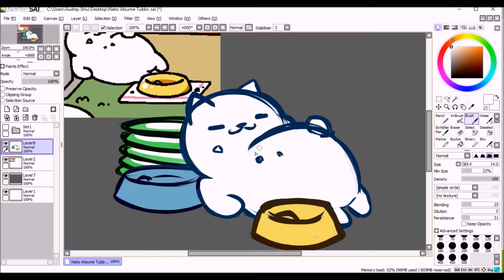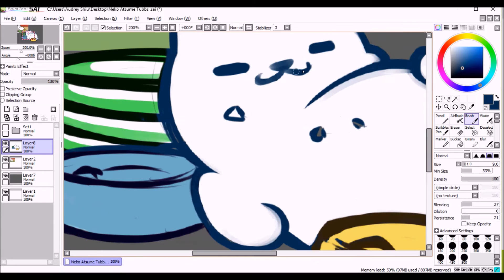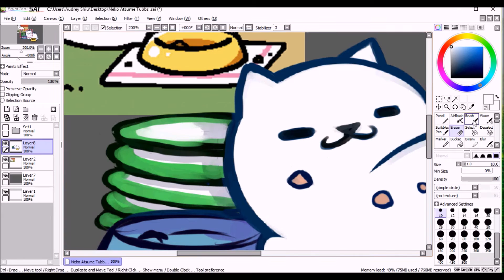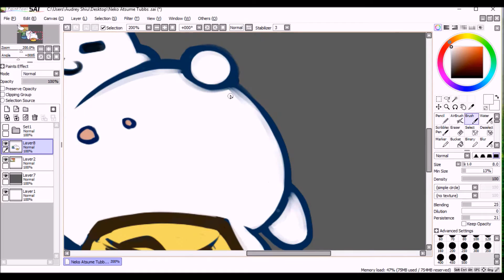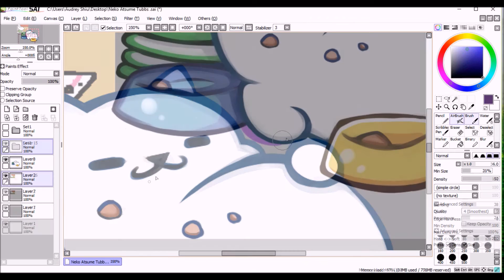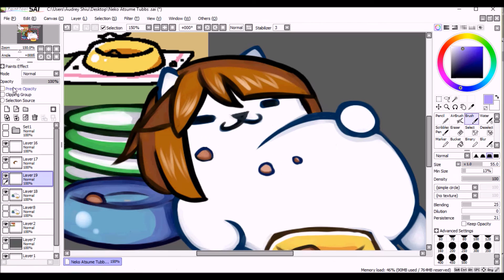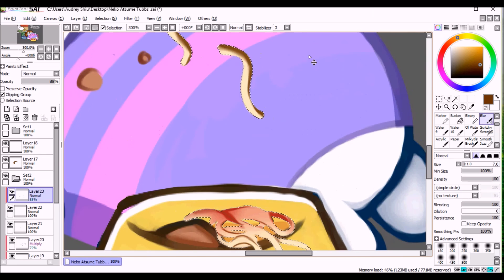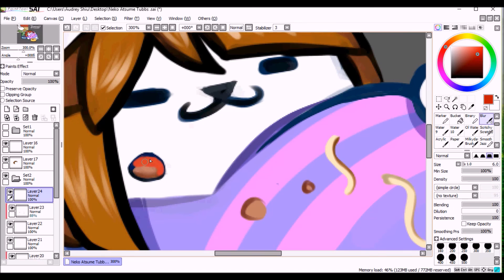Tubbs (Neko Atsume) + Frisk (Undertale) Speedpaint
Hello everyone! Lately, I have been hooked on the mobile game Neko Atsume and I have reached to the point I have all the cats visit me and I'm close to receiving all of their mementos!

I decided I want to draw one of the cats in Neko Atsume and decided Tubbs cause we all know Tubbs (You Gluttonous cat...)

Anywayz, here is the result! I couldn't help drawing Tubbs as Frisk from Undertale. It was the eyes that made me do it!

SONGS:
Neko Atsume BGM extended for 10min! ねこあつめ 猫咪后院【作业用】 by Fang Liu

Programs:
HyperCam 2